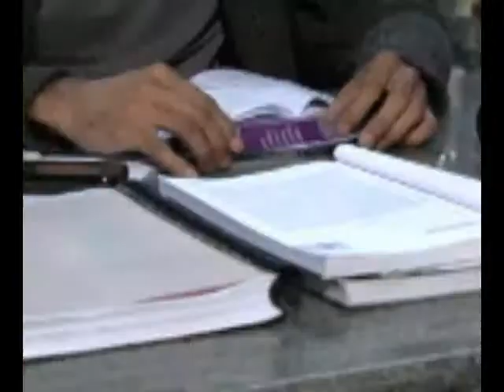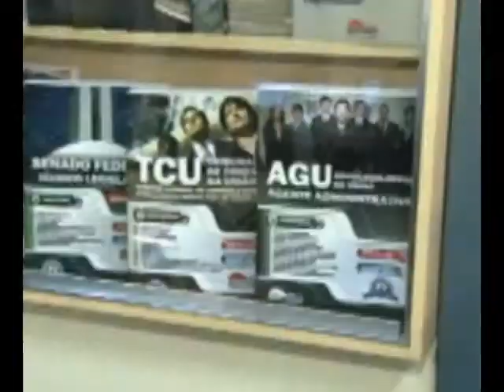Cresce procura por concurso público no país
Profissionais de todas as áreas deixam emprego, família e lazer para se dedicar aos estudos e garantir uma vaga no serviço público, conquistado por concurso público. Até 2014, o governo deve repor por concurso cerca de 600 mil vagas.